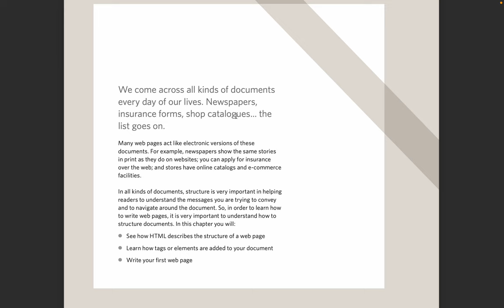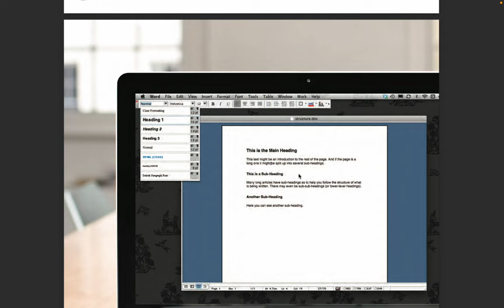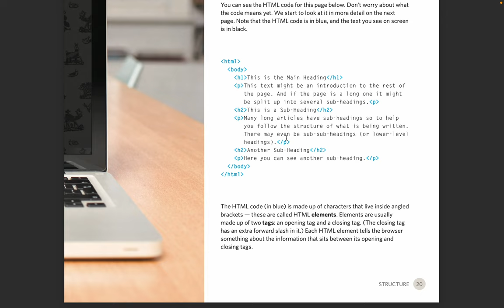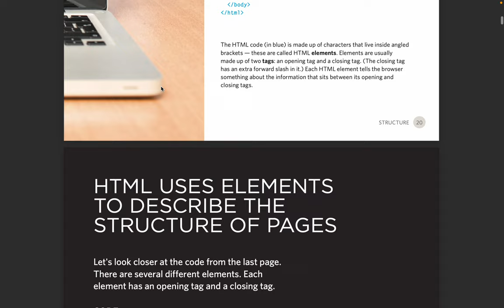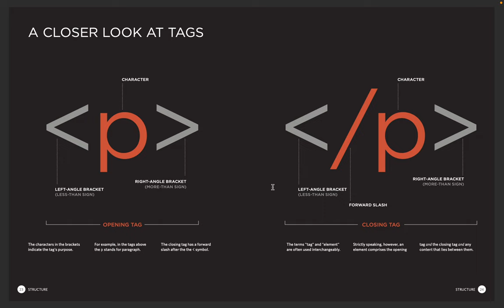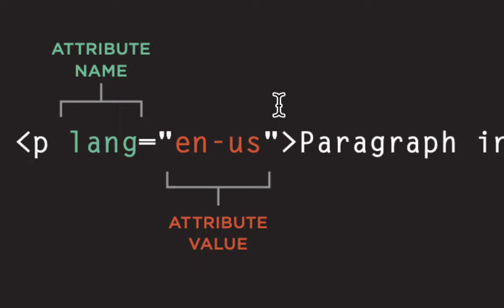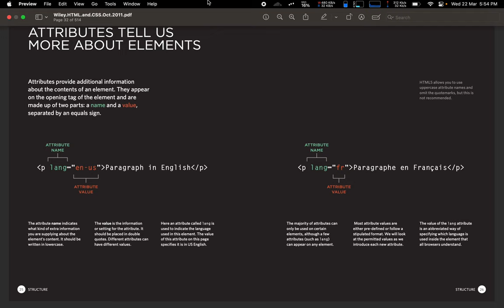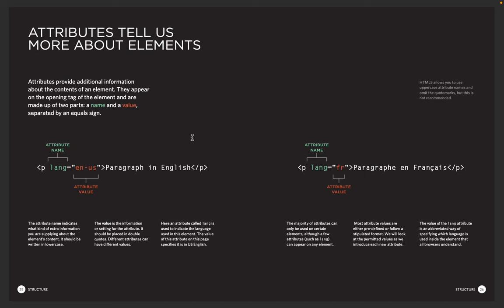asf html chapter 1